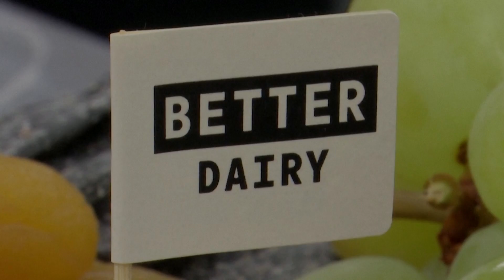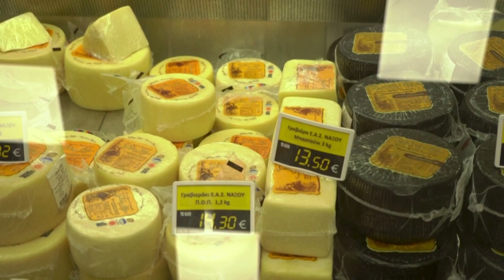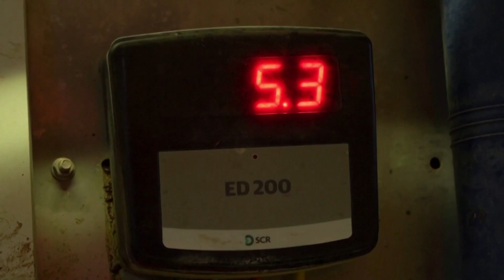UK Startup Creates Animal-Free Cheese with Precision Fermentation | AI1G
Better Dairy, a UK-based startup, is revolutionizing the dairy industry with animal-free cheese and yogurt, using precision fermentation to create milk proteins like casein without the need for cows. This innovative process eliminates the environmental harm caused by livestock farming, such as methane emissions and excessive resource use. Better Dairy aims to produce cheese that mirrors traditional dairy products in taste and texture while offering a more sustainable and healthier alternative. The company plans to scale production and is seeking regulatory approval for its proteins in key markets like the U.S.

No Cows, No Problem: UK Startup’s Cheese is the Future of Dairy

DRM News brings comprehensive coverage of global affairs from a unique and unbiased perspective. At DRM News, we delve into the heart of crucial political developments, social issues, conflicts, and more, bringing you the unfiltered truth on the most pressing issues shaping our global landscape.